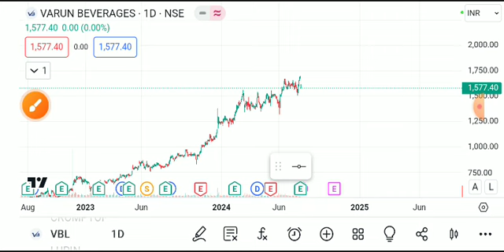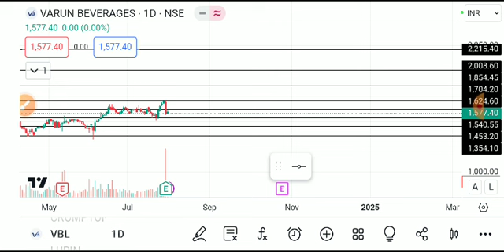VARUN BEVERAGES SHARE LATEST NEWS TODAY,VARUN BEVERAGES SHARE ANALYSIS,VARUN BEVERAGE SHARE NEWS